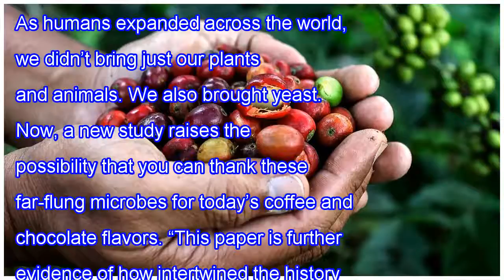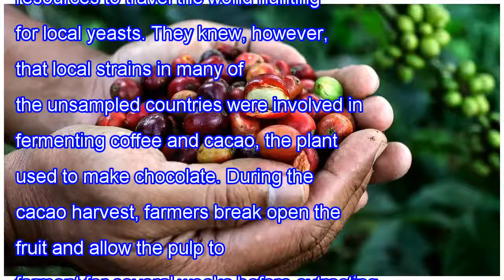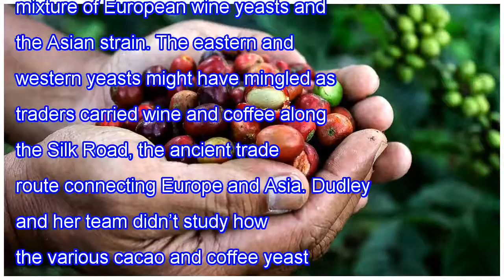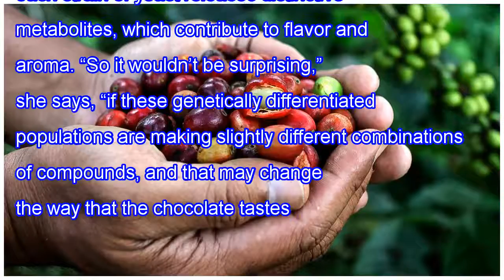Like the flavor of coffee and chocolate? thank the yeast that hitchhiked on human migration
As humans expanded across the world, we didn’t bring just our plants and animals. We also brought yeast. Now, a new study raises the possibility that you can thank these far-flung microbes for today’s coffee and chocolate flavors. “This paper is further evidence of how intertwined the history of hum...